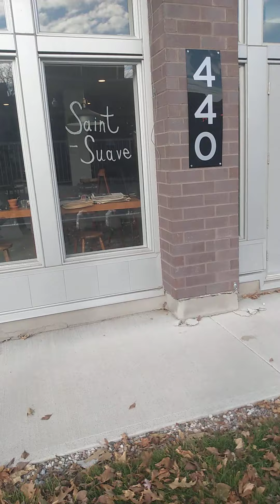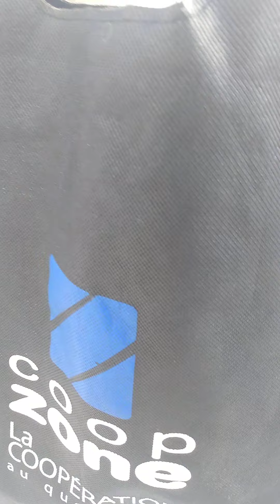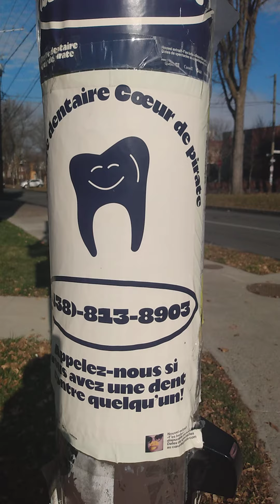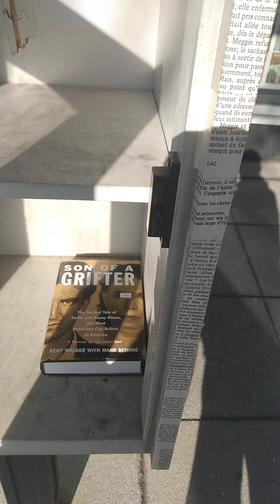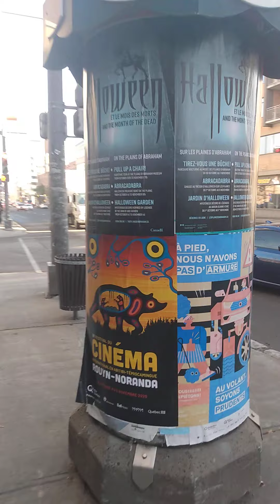St sauveur de Québec 🇨🇦